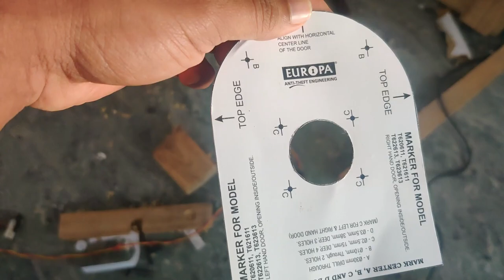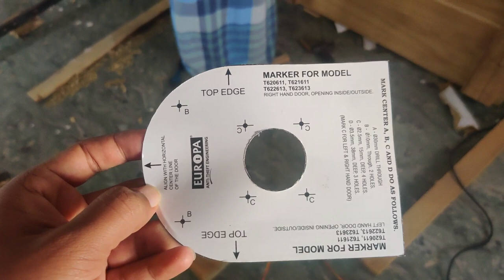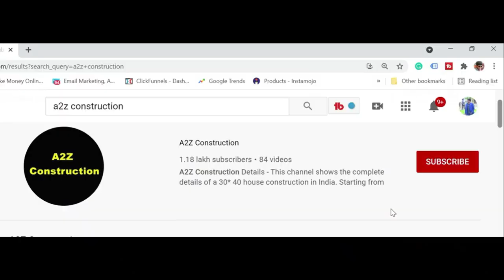Step by Step Process of Making a Teak Wood Main Door & Fitting 2022 | Latest main door design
In this Video we will be explaining you the step by step process of making a beautiful Teak main Main Door Design | Amazing Door Design

A2Z Construction Details is all about constructing a house in 30*40 site with all the details, day by day progress videos. So that it helps to understand how exactly a beautiful house is constructed.

Free Live YouTube Workshop.

MATERIALS USED FOR OUR HOME